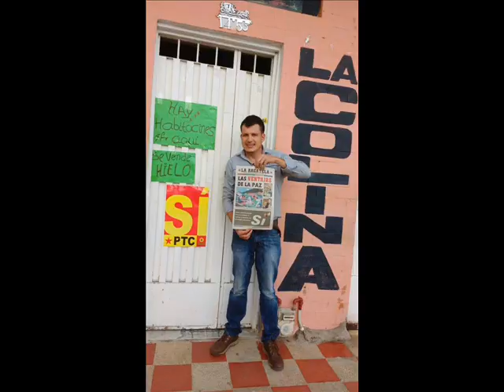167. El mejor camino de refrendación es el Congreso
Entrevista a Yezid García en el programa radial de Renovación Magisterial sobre los mecanismos de refrendación del nuevo Acuerdo de Paz.